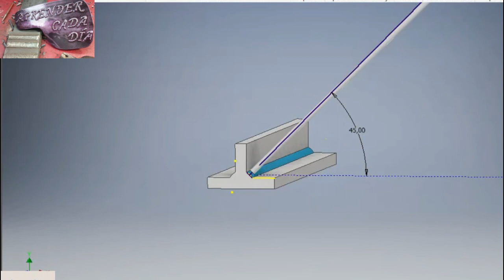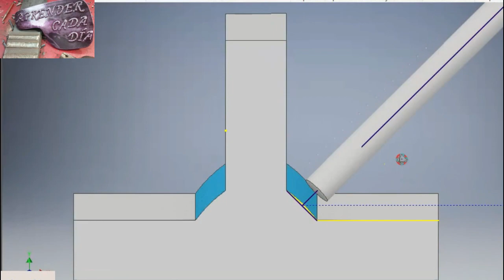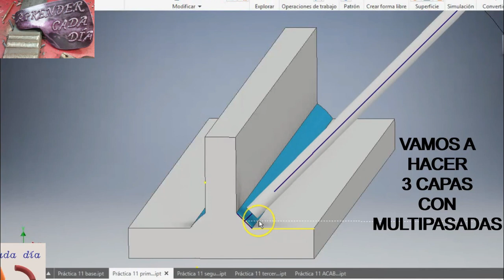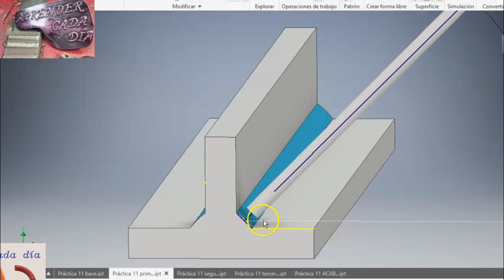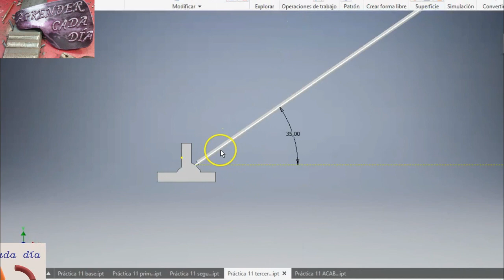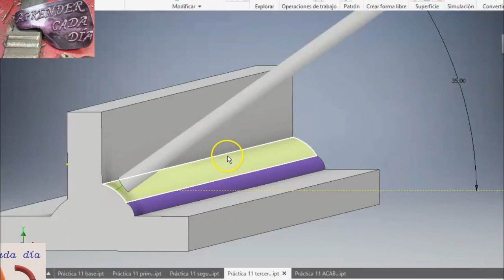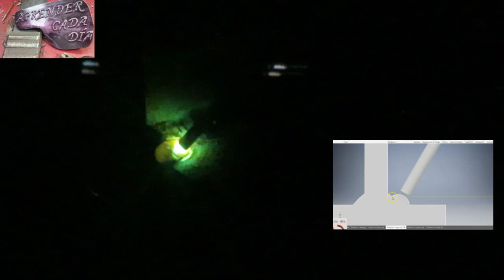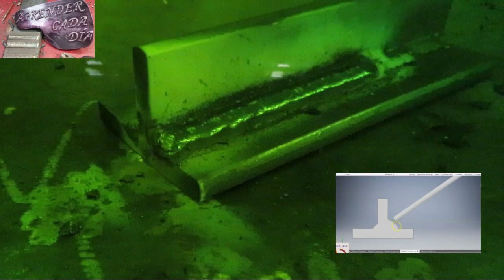Como Soldar con Electrodo - CONSEJOS (en ángulo)👈💥💥✅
Como Soldar con electrodo - CONSEJOS (en ángulo)en este vídeo enseño como realizar una soldadura multipasadas en ángulo con electrodo 6013 de 3,25 mm de diámetro. Resulta que ahora por lo visto se llama cola de escorpión a la soldadura cuando se levanta la escoria sola, de ahí el nombre, que me llamó la atención.

0:50 Preparación.
2:27 Primera pasada, cordón 1
5:42 Segunda pasada, cordones 2 y 3
11:16 Tercera pasada, cordones 4,5 y 6.
Un saludo, espero que os guste.